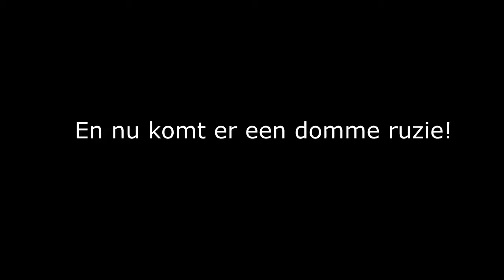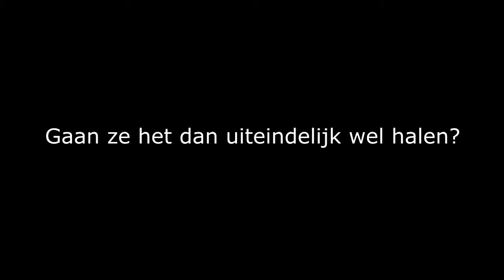GTA 5 gescheld compilatie (2018) Dutch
Hierbij Reupload van onze CamelBrothers kanaal.
deze footage is gemaakt op 2018 ge edit door mn broertje HBKlorenzo
hopelijk vinden jullie het leuk.